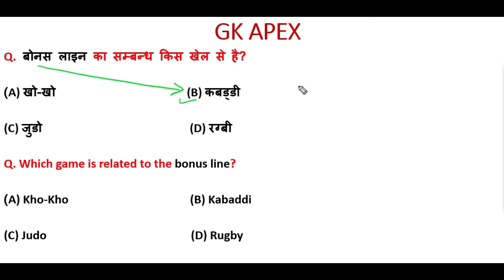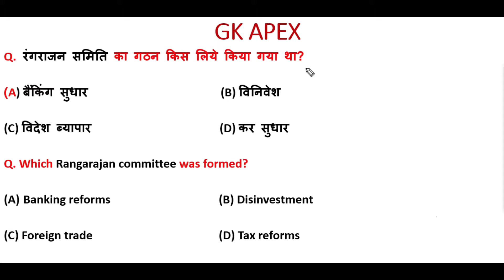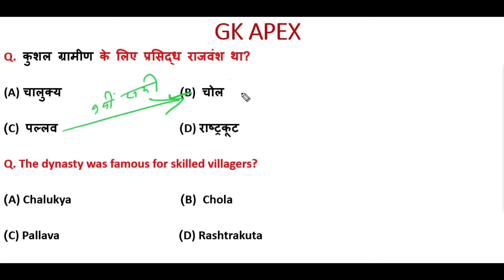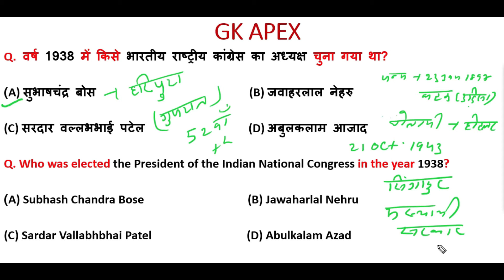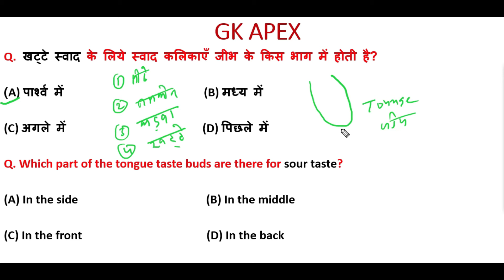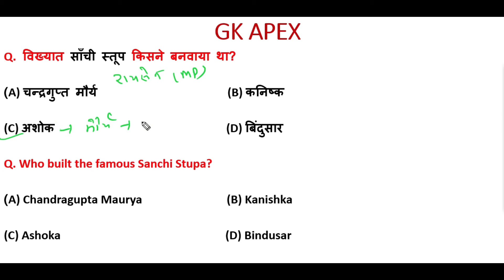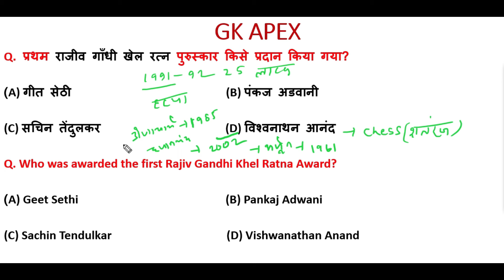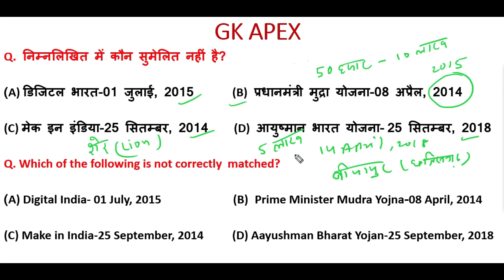Most important gk questions for rrb ntpc, railway group d, ssc cgl, chsl, cet-1 I Set-5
gk ke mahatvpurn prashn for rrb ntpc 2020,
Most important gk questions for rrb ntpc 2020,
important gk questions for rrb ntpc in english,
important gk questions for railway group d exam 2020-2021,

भौतिकी(PHYSICS) विज्ञान के 100 महत्वपूर्ण प्रश्न पार्ट 1

भौतिकी(PHYSICS) विज्ञान के 100 महत्वपूर्ण प्रश्न पार्ट 2

भौतिकी(PHYSICS) विज्ञान के 100 महत्वपूर्ण प्रश्न पार्ट 3

बजट/BUDGET की सम्पूर्ण जानकारी-MASTER VIDEO

भारत की सीमा से सटे पडोशी देश की सम्पूर्ण जानकारी

RRB NTPC, SSC, CPO, SI, COMMON ELIGIBILITY TEST से सम्बंधित महत्वपूर्ण प्रश्न उत्तर SET-2

RRB NTPC, SSC, CPO, SI, COMMON ELIGIBILITY TEST से सम्बंधित महत्वपूर्ण प्रश्न उत्तर SET-4

रसायन विज्ञान के 100 महत्वपूर्ण प्रश्न पार्ट 3

रसायन विज्ञान के 100 महत्वपूर्ण प्रश्न पार्ट 2

रसायन विज्ञान के 100 महत्वपूर्ण प्रश्न पार्ट 1

आप सभी लोगों से विनम्र निवेदन है की यदि आज का विडिओ पसंद आये तो लाइक, शेयर एवं कॉमेंट्स करना मत भूलिए साथ ही इस चैनेल को जरुर सब्सक्राइब करे क्योंकि आपका सहयोग बहुत ही जरुरी है. आपके सहयोग के बिना यह चैनल आगे नहीं जा सकता है.
It is a humble request to all of you that if you like today’s video do not forget to like share and comments as well as subscribe to this channel because your support is very important. This channel cannot go forward without your cooperation

Regards:-GK APEX